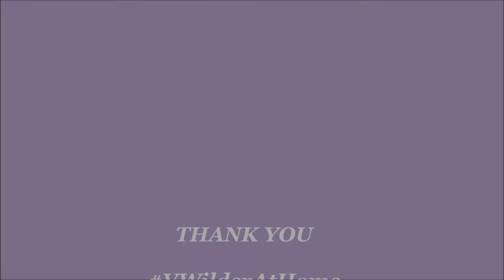The Movies Tag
Because movies.
[Open me]

***Hunt me down Carmen Sandiego style***

Questions!
1- Favorite movie of all time?
2- Favorite scene from that movie?
3- Favorite actors /actresses?
4- Most annoying actor/actress?
5- Best director?
6- Favorite guilty pleasure film?
7- Favorite tear jerker?
8- Character from a movie that scared you the most?
9- Movie you love everyone hates?
10- Movie you hate everyone loves?
11- Favorite movie duo?
12- Favorite animated movie?
13- Actor/actress crush?
14- Favorite movie villain?
15- What movie surprised you the most?
16- If you could only keep one movie what would it be?
17- Movie recommendation and for whom?
18- If you could go back in time and marry actor/actress from back when (now old) who wld it be?
19- One remake you wish had never been made?
20- About to die but could only watch one more movie what would it be?
21- Favorite movie genre/favorite movie from that genre?
22- What's the first movie you remember watching in theaters